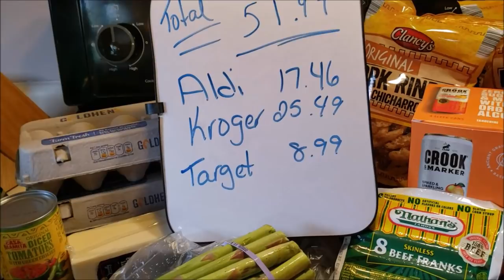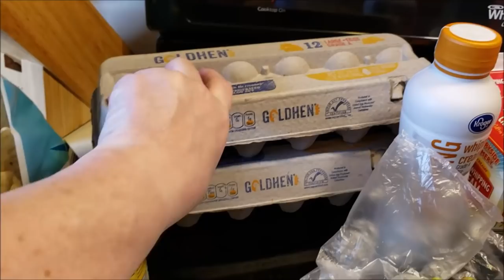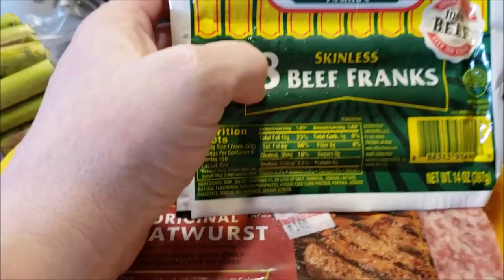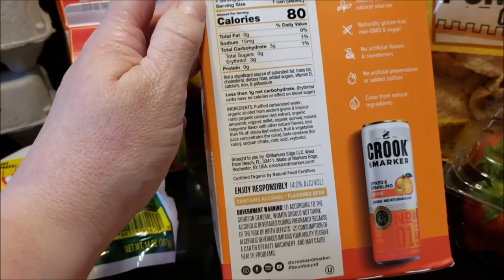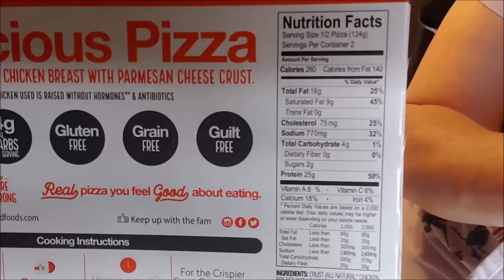Keto Grocery Haul and Holiday Week Meal Plan